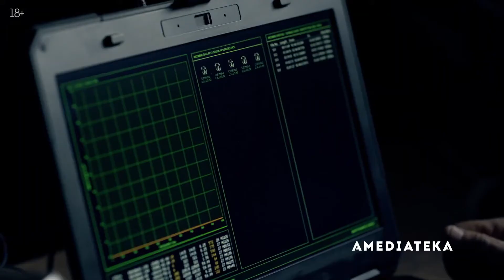РОДИНА (Сезон 8) — Русский трейлер | 2011 | Клэр Дэйнс, Мэнди Пэтинкин, Руперт Френд, Мори Стерлинг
Русский трейлер сериала РОДИНА (США) | 2011 | Homeland.

■ О ФИЛЬМЕ:

➜ Дата премьеры в РФ – 5 июня 2013 г.
➜ Дата премьеры в мире – 2 октября 2011 г.

Режиссеры: Лесли Линка Глаттер, Майкл Куэста, Дэниэл Эттиэс
Страна: США
Жанры: триллер, драма, криминал, детектив

В главных ролях: Клэр Дэйнс, Мэнди Пэтинкин, Руперт Френд, Мори Стерлинг, Ф. Мюррэй Абрахам, Дэмиэн Льюис, Морена Баккарин, Джексон Пэйс, Морган Сэйлор, Лайнас Роуч

■ ОПИСАНИЕ: «The nation sees a hero. She sees a threat..»

В центре сюжета находятся сержант морской пехоты ВМФ США Николас Броуди, вернувшийся домой после восьми лет отсутствия без вести в Ираке, и Кэрри Мэтисон, офицер ЦРУ, которая подозревает его в причастности к подготовке террористической атаки на Америку.

Одноклассники: скоро